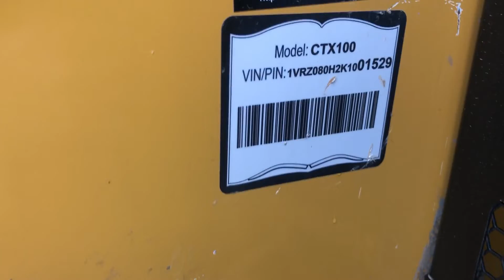2019 VERMEER CTX100 For Sale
Used 2019 Vermeer CTX100 with 40 HP Kohler Diesel Engine.  Machine has been Serviced, Repaired and New 9" Tracks Installed and is Ready for Work.